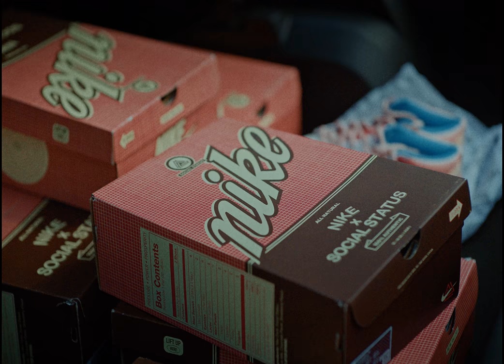"FREE LUNCH" - A Social Status Short Film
"There's joy in the struggle, it's not all bad in the hood..."

"Free Lunch" - a short film and story of the Social Status x NIKE "Free Lunch" Dunks
Directed by the Turner Brothers - Julien and Justen Turner for Dreadhead Films
Shot by Tyler Clark